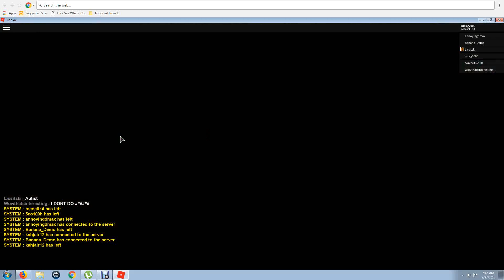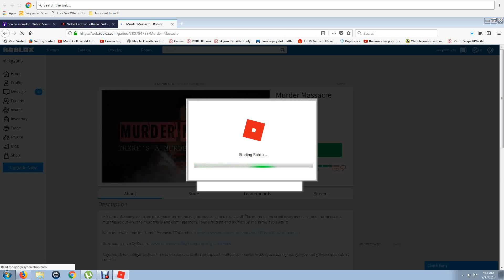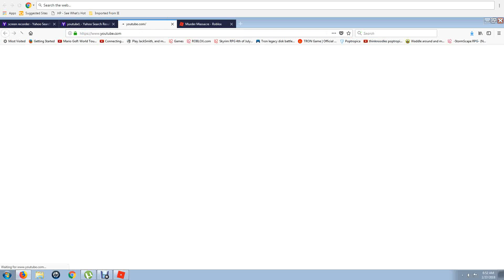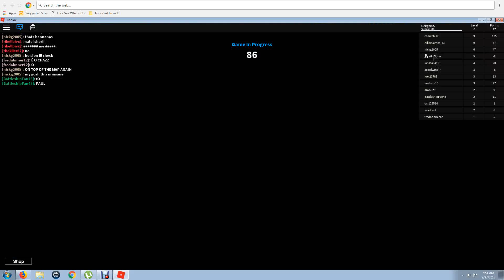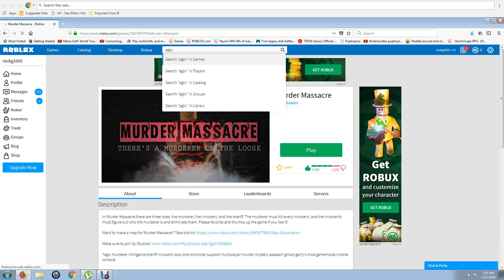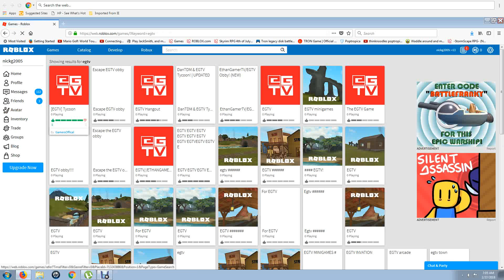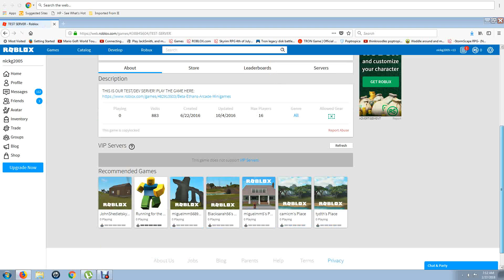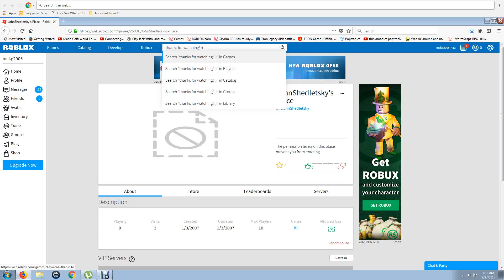FIRST VIDEO 3 GAME SPECIAL! | Roblox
In this video, I play Super Roblox Racing, Murder Massacre and EthanGamer Arcade Minigames for my first video on youtube.

(I apologize for the lack of audio. I'll add it soon if I can find a recorder that records only the screen of my computer!)

GAME LINKS (copy and paste these on the search bar on your web browser)